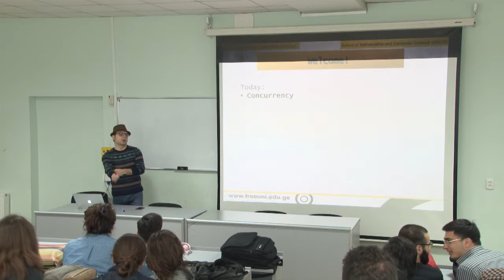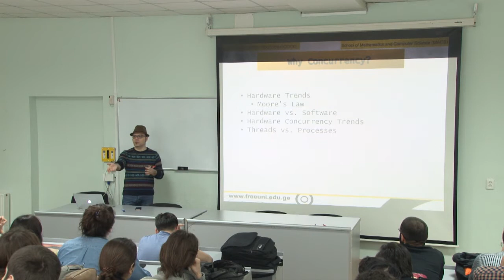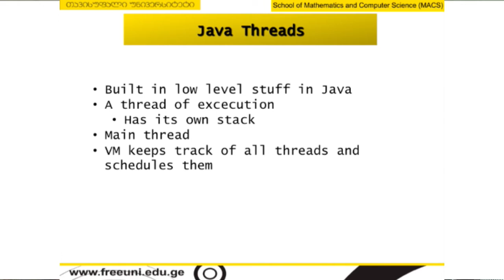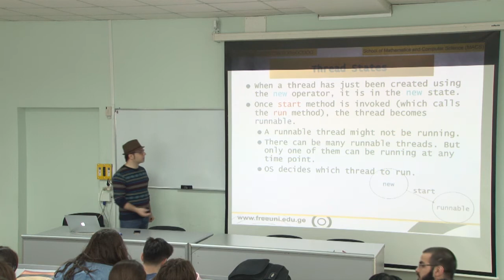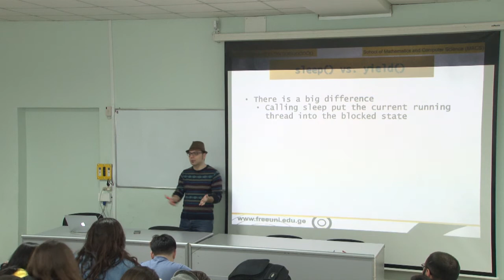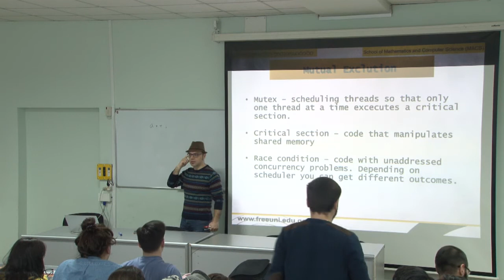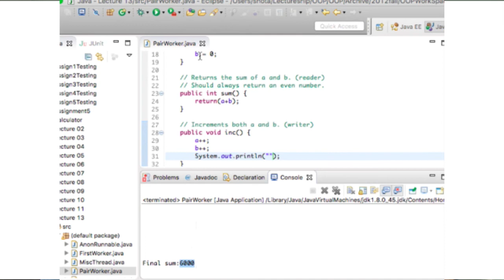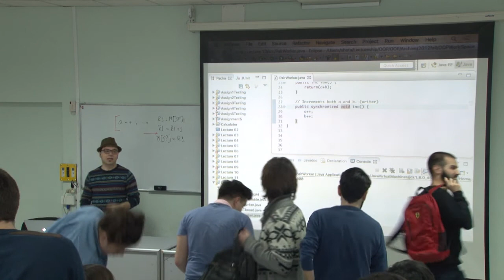პროგრამული უზრუნველყოფის ინჟინერია, ლექცია 12